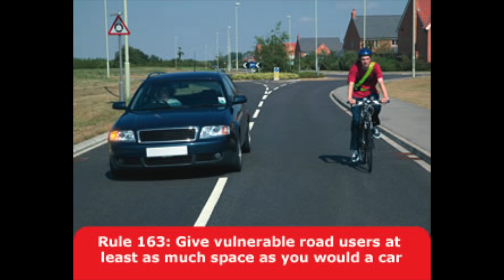Close Pass and ASL Violation - Shorrock Trichem (PE14 WNO) - Manchester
Skip introduction 0:13

Upper Brook Street - Manchester (16/06/2015 approx 12:40)

PE14 WNO
PE14WNO

Shorrock Trichem

A mix between a very close pass, just take a look at the shadow of the van and how close it was with a must get in front attitude. He didn't get very far. Slow down, and observe the road ahead. It would make it a lot safer for everyone.

General Note: I'm very careful to stick to the rules of the road when cycling, driving or walking, and I only wish everyone did the same (aka, Highway Code). Everyone makes the occasional mistake (which I accept), but it's the people who do it deliberately and dangerously because they know they can get away with it that need to be tackled. I'm not responsible for other cyclists' behaviour (any more than I'm responsible for other pedestrians' behaviour when I walk). However, the objective of this channel (why I record) is to demonstrate that standards across the board need to be improved and for my own safety.